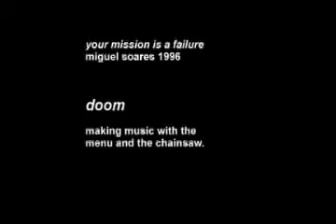your mission is a failure - doom - miguel soares 1996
your mission is a failure
doom
miguel soares 1996

Making "music" with the menu and the chainsaw